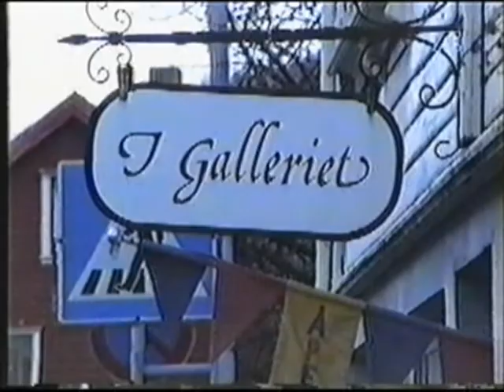Kultumagasinet m Magne Augestad - I Galleriet, Sandnes - fragment